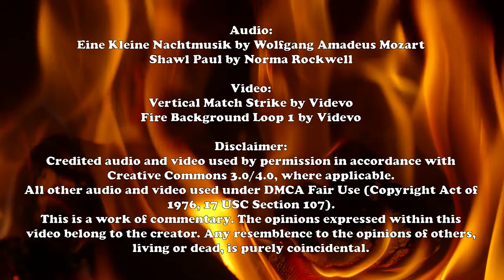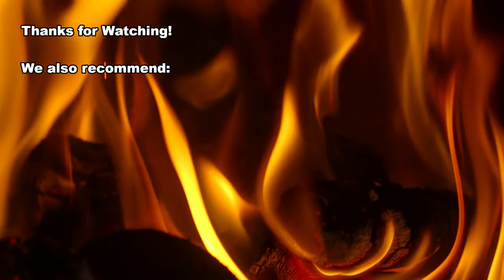Trigger Warnings: a Roasted Opinion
It's bad enough that I have to include a COPPA warning; should I also put a trigger warning at the start of each video?